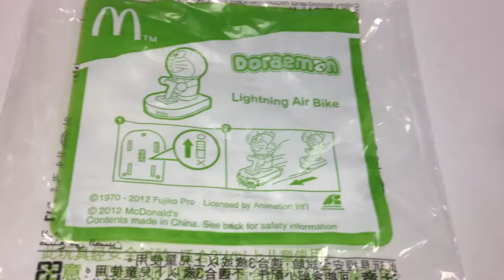McDonald's 麥當勞兒童餐玩具 Doraemon Lighting Air Bike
2012.4 McDonald's 麥當勞兒童餐玩具 Doraemon Lighting Air Bike ドラえもん